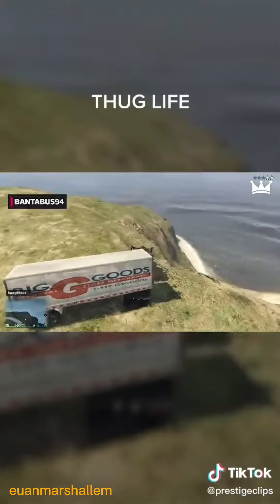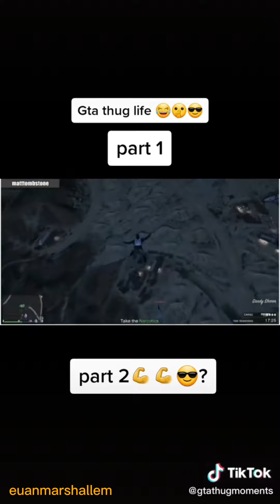GTA V Thug Life Funny Montage #1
GTA V Thug Life Clips The Best From TikTok